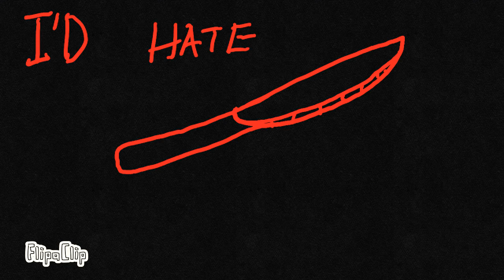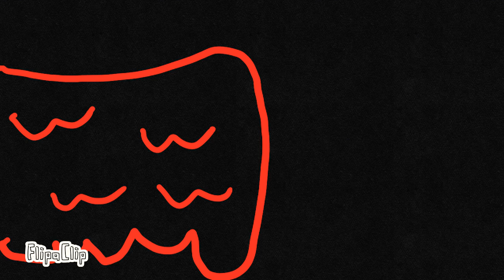[Old] Blood On My Hands |OC Lore|VERY BAD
FlipaClip - Blood On My Hands
FPS:12
Time: 3 months because I forgot about it.